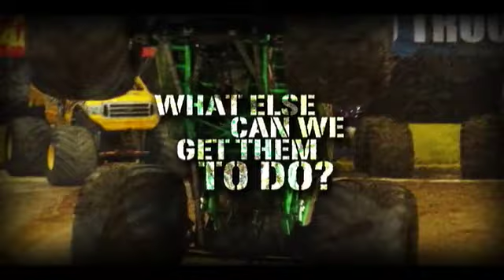Stunts101 Video Production by Over The Limit Marketing & Production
This is a sample of some of the production work from Over The Limit Marketing & Production. This was a promo for a WebTV and Network TV pitch for a male/female motorcycle stunt team. Let us know if we can help with any of your production needs.